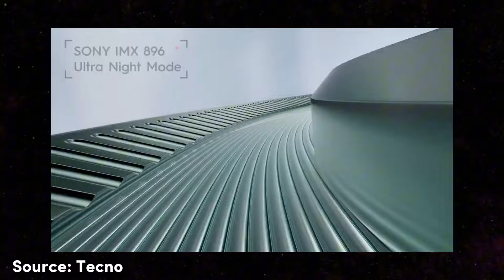Tecno Camon 30s Pro - Fan Edition Of Camon 30 Series!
Hi, so today we are going make another review video on upcoming camon 30s Pro which is probably the fan edition from tecno camon 30 series or special edition from tecno which is the successor of camon 30 series specs from all camon 30 series and price will be affordable.